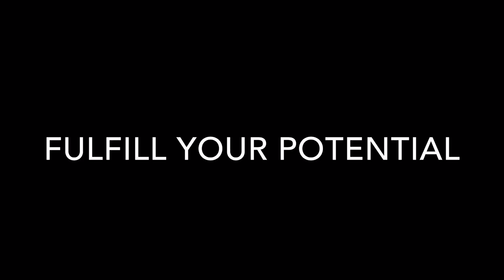Pure Art BJJ Portsmouth - Brighton Open 2020 Competition Highlights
Pure Art BJJ Portsmouth Team highlights from the Brighton Open 2020. Now!

2 Golds 3 Silvers and a Bronze.

Well done to Andy Butt, Matt Easton, James Parkin & Owen Harvey for competing and representing the team.
Thanks to Pure Art BJJ Students for support and video footage.

Get Your Free First Class Of BJJ, Completely Free To Try Now!
Get Your Entire 1st Month Of Training (All Classes) For Just £24.95! + Get A Free 1 Hour 121 Private Lesson in BJJ!